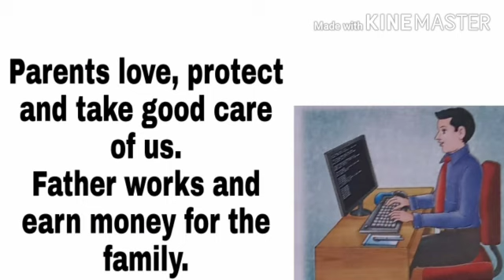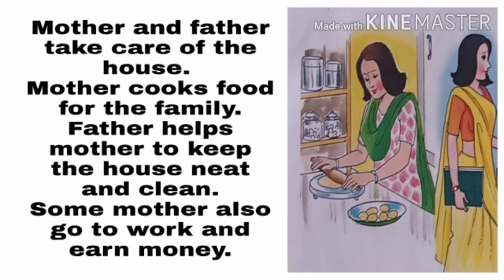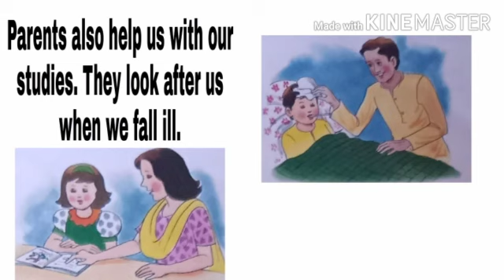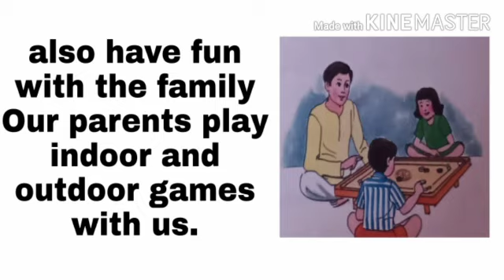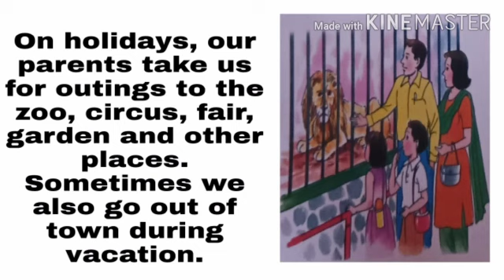Subject EVS Class 1st Chapter 10. work And Fun In The Family